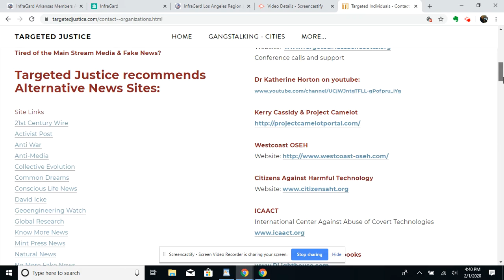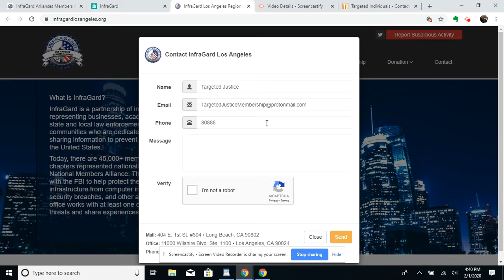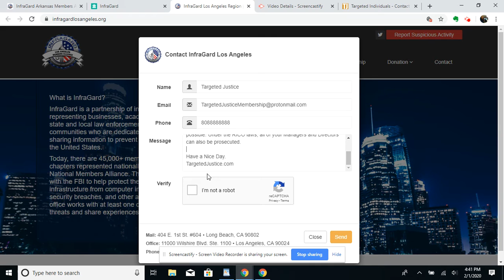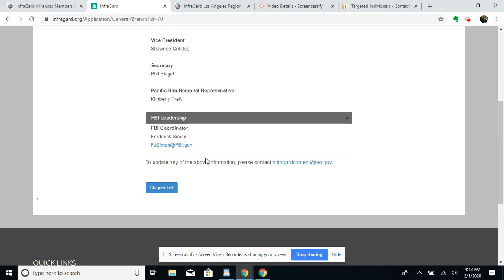Untitled: Feb 1, 2020 4:42 PM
California Los Angeles Infragard Campaign drop for Targeted Justice